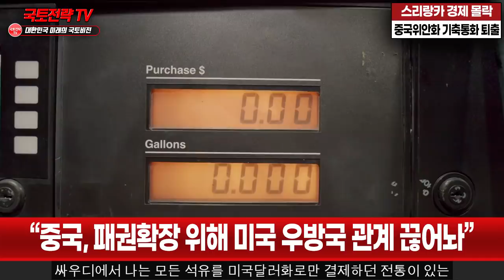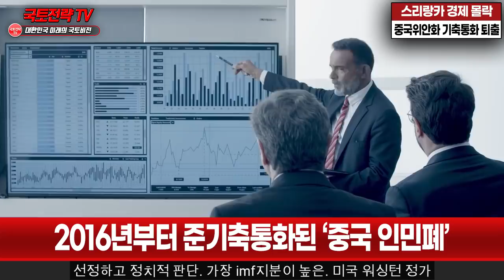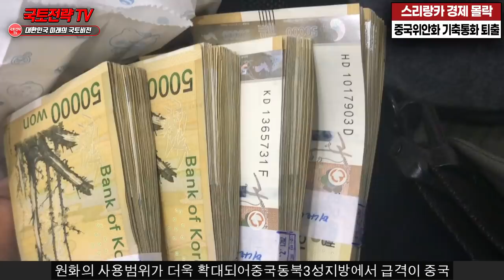중국돈대신 한국돈 쓸 것 한국 원화경제권 확대 - 아비규환된 중국